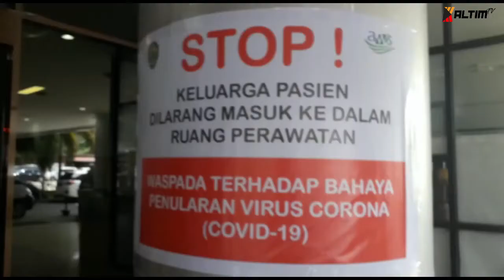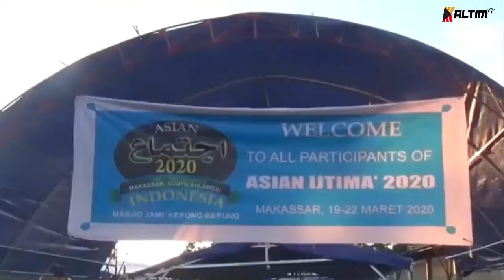KALTIM UPDATE TAHAP BARU COVID 19 DI KALTIM